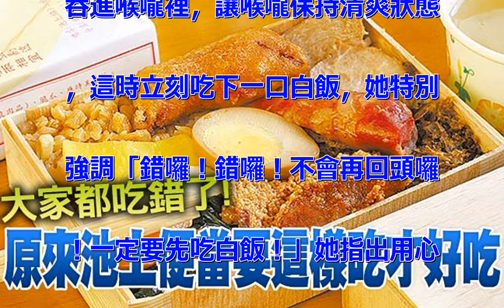大家都吃錯了！原來池上便當要這樣吃才好吃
你知道池上便當該怎麼吃才好吃嗎
？資料照片 該名同學用生動的言
語、活潑的手勢介紹池上便當的精
髓，還點出吃便當的順序有訣竅，
「錯過了就無法回頭了！」她活潑
地介紹，打開熱騰騰的便當會看到
一塊薑，並形容「非常不起眼，也
不知道那是什麼東西的，那就是薑
！」接著要大家從第一排上排牙齒
和下排牙齒都瘋狂嚼過後，再把薑
吞進喉嚨裡，讓喉嚨保持清爽狀態
，這時立刻吃下一口白飯，她特別
強調「錯囉！錯囉！不會再回頭囉
！一定要先吃白飯！」她指出用心
去嚼，會吃到濃濃的米香味，接著
再吃配菜，才能體會到食材最鮮甜
的味道，「味蕾如果沒有清爽起來
，米香味是無法感受到的！」 網
友看了直誇強大，「太厲害了！太
厲害了！太厲害了」、「有你代言
，以後池上便當要排隊才吃得到了
」、「購物台阿珠嘛（媽）」、「
我笑了，真高手！！！」還有說「
楊麗花去台東喔！」（即時新聞中
心／綜合報導）